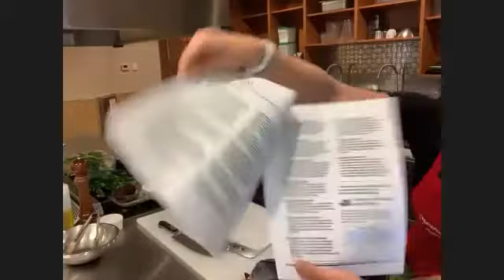Teaching Kitchen: Nutrition Awareness Month - Personalize your Plate